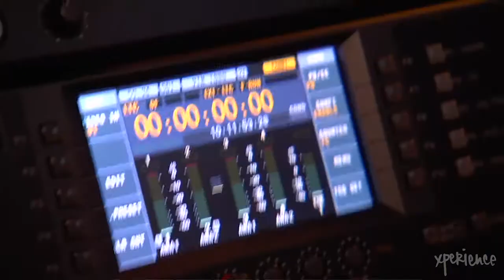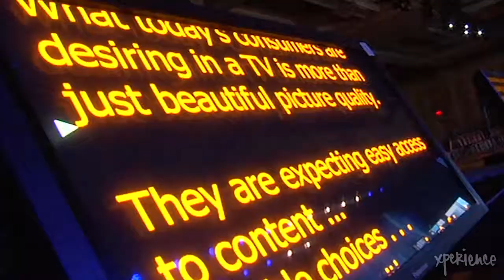Panasonic CES Keynote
Xperience conceptualized, designed and produced key aspects of Panasonic’s presence at the Consumer Electronics Show in Las Vegas … including a Keynote Address by its new CEO, significant technology and product reveals and carefully choreographed narratives that communicated Panasonic’s new direction and vision to a global audience in a powerful and convincing manner.